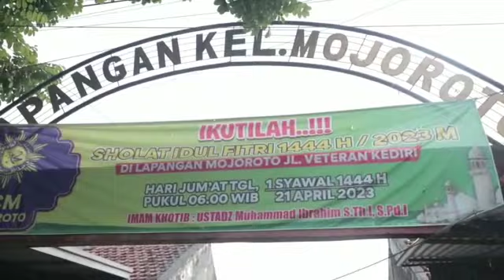Pengamanan Sholat Idul Fitri 1444 H Polres Kediri Kota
Kota Kediri, Jum'at 21/4/2023, Pukul 05.00 Wib, Sebanyak 25 Personil Polri Gabungan Polres Kediri Kota Dan Polsek Mojoroto Kota Kediri Laksanakan Pengamanan Kegiatan Ibadah Sholat Idul Fitri 1444 H Dilapangan Mojoroto Kota Kediri. Kegiatan Tersebut Dipimpin Oleh Kapolsek Mojoroto Kompol Muklason, S.H., Dan Ipda Ali Kanit Binmas Satbinmas Polres Kediri Kota, Petugas Juga Menghimbau Kepada Para Jamaah Yang Hendak Melaksanakan Ibadah Sholat Idul Fitri Untuk Selalu Memperhatikan Barang Bawaan Dan Tetap Waspada.